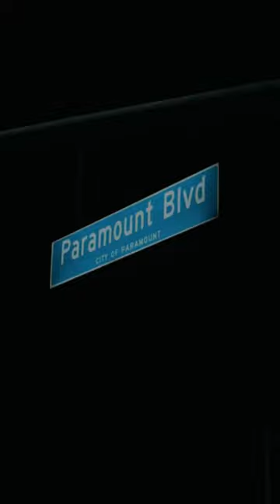Heritage Festival Countdown!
We are five days away from our 6th Annual Heritage Festival! 😱5️⃣🔔
Don’t miss out on all the fun. 🎉🤗

🤠Heritage Parade begins at 12 PM at Paramount Park (📍14400 Paramount Blvd)

🐮Festival will begin at 2 PM in Downtown Paramount (🚦Paramount Blvd / Jackson St)